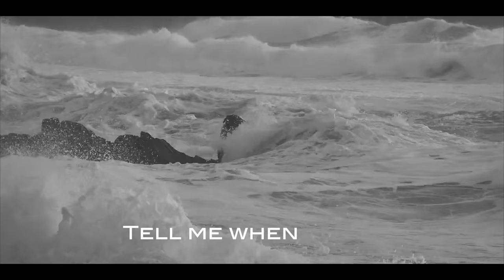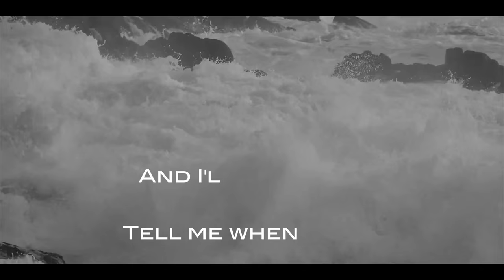Ship To Nowhere by: David A Saylor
'Ship To Nowhere'
By: David A Saylor
Title track from my new  CD  ' Ship To Nowhere'  2016